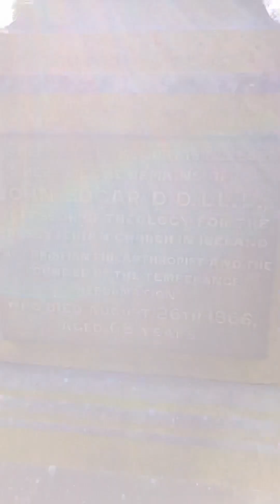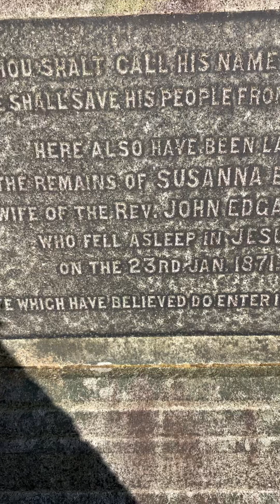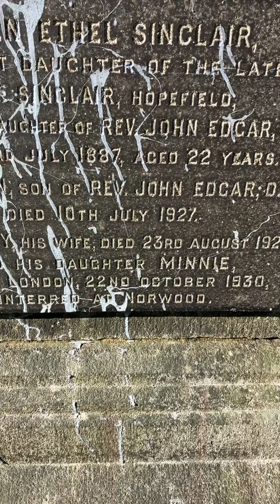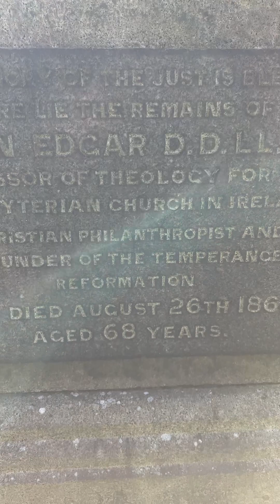REV JOHN EDGAR AND THE TEMPERANCE REFORMATION The Church History Trail